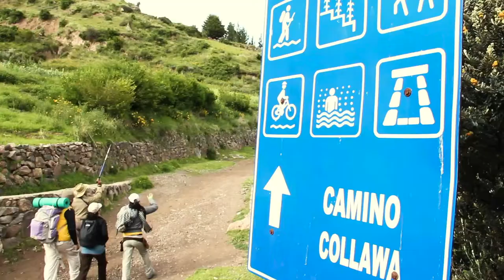Turismo en Perú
Recorre el Perú y disfruta de naturaleza, cultura, aventura, gastronomía, de excelentes servicios y buen trato. ¡Estos son nuestros destinos!